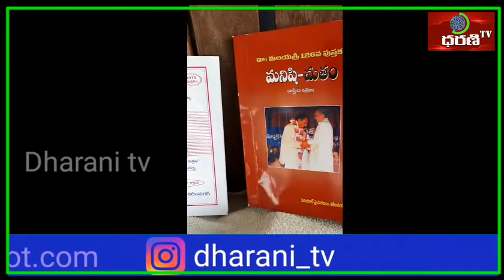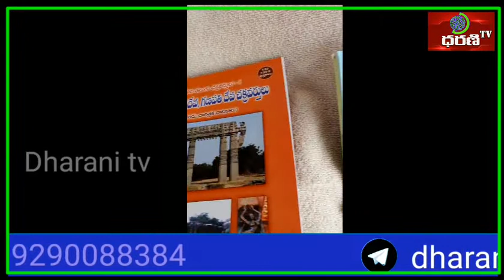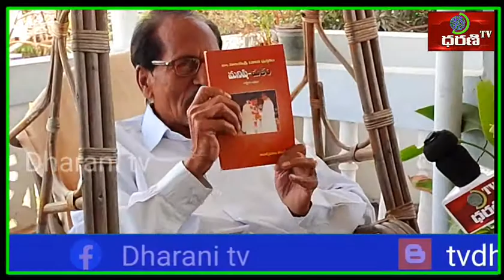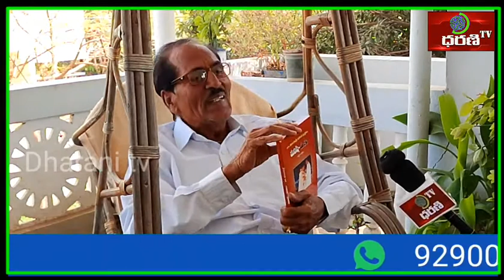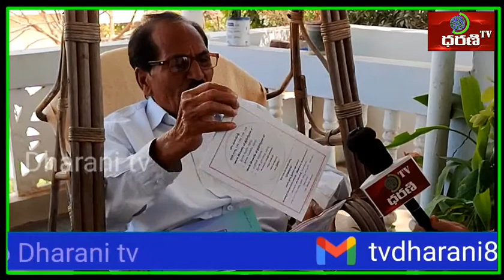మాట ముచ్చట || with Dr. Malayasri || Dharani tv telugu || Inner view with Sadasri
శతాధిక గ్రంథకర్త డా|| మలయశ్రీ గారితో మాట - ముచ్చట

DHARANI TV is a video channel which focuses on latest telugu news of telangana and ap || dharani tv mostly focuses on ts and ap political news , stories , devotion , health & fitness , movie news, literature , sports and more..